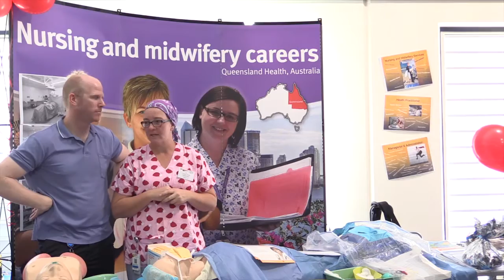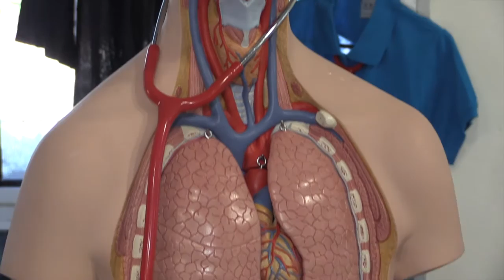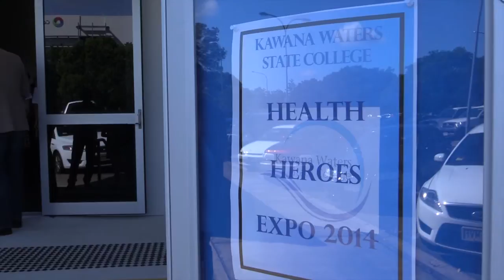Expo Showcases Careers in Health for Sunshine Coast Students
Almost 1000 senior high school students joined health industry professionals and tertiary providers at a 'Health Heroes' forum at Kawana today to learn about health careers and improve awareness of their own health.